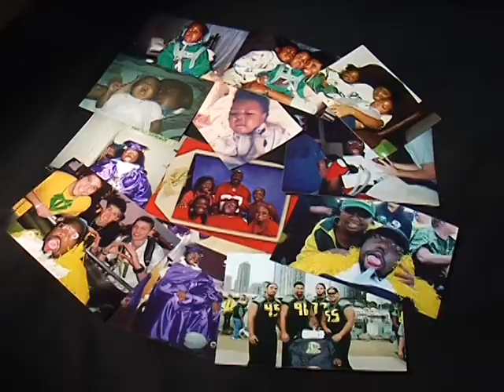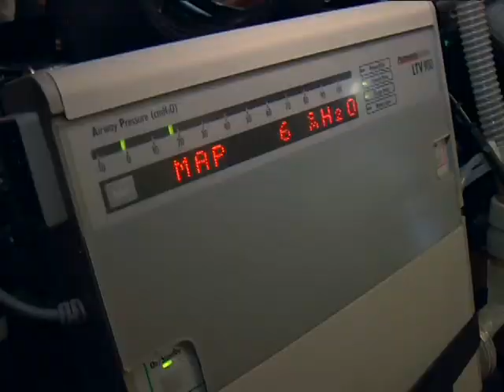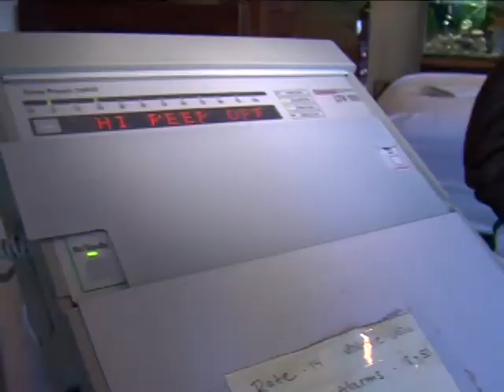MDA LIFE WITH BRYAN PKG